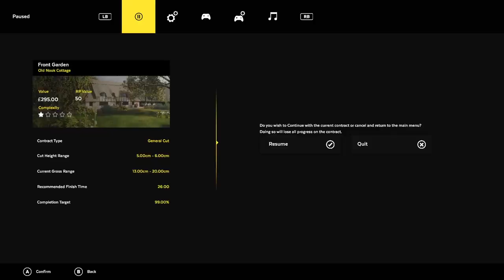First Look At Joe's Lawn Care Career Start | Lawn Mowing Simulator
First look gameplay, in Lawn Mowing Simulator on the optimized Xbox Series S, my company Joe's Lawn Care Service uses the Knight OFS1 mower as I starts off mowing the lawn of the Old Nook Cottage.
 $JoeSmote34
✅ My Streaming & Recording Rig
CPU: AMD Ryzen 1600 AF (6 Cores, 12 Threads) Processor
Memory: Corsair Vengeance RGB 16GB (2x8gb) DDR4-3200MHz
GPU: XFX Radeon RX 580 8GB Video Memory
Storage: Sandisk 512GB Solid State Drive
Storage: Sandisk 240GB Solid State Drive
Storage: Western Digital 2TB Hard Drive
Monitor: Samsung SF350
Monitor: LG Ultra HD 4K
Microphone: Blue Yeti Nano
Microphone: Blue Yeti Snowball
Controller: Logitech Driving Force GT